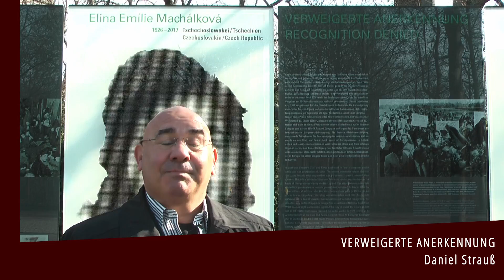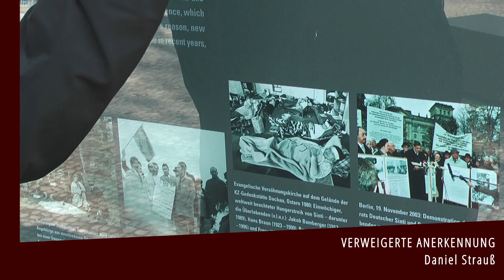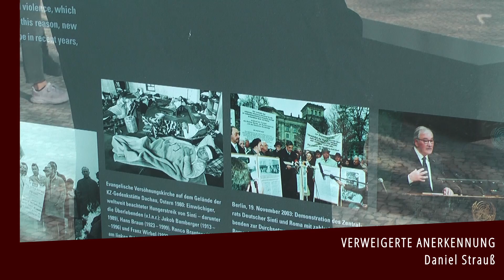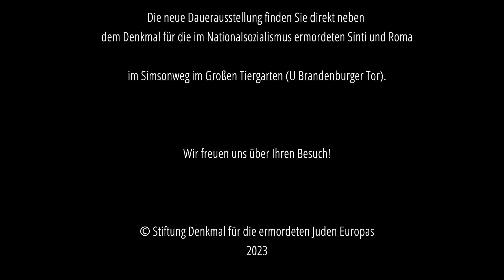Verweigerte Anerkennung – Daniel Strauß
Im Oktober 2022 eröffnete die Stiftung Denkmal eine neue Dauerausstellung neben dem Denkmal für die im Nationalsozialismus ermordeten Sinti und Roma. Die Ergänzung erfolgte zehn Jahre nach der Übergabe des Denkmals an die Öffentlichkeit.

Die Ausstellung widmet sich neun Lebensgeschichten – von Roma und Sinti, Überlebenden und Ermordeten. Auf den weiteren Tafeln informiert sie über die europäische Dimension des Völkermordes, Momente des Widerstandes und der Selbstbehauptung und über den langen Weg zur Anerkennung des Völkermordes.

Daniel Strauß engagiert sich seit vierzig Jahren in der Bürgerrechtsarbeit. Mittlerweile ist er Co-Vorsitzender der Bundesvereinigung der Sinti und Roma e.V..

In insgesamt 19 Videos stellen Angehörige der Communities, die Kurator/-innen der Ausstellung, Wegbegleiter/-innen und Aktivist/-innen die Ausstellung vor. Wir laden Sie herzlich zu einem Besuch der Ausstellung im Simsonweg, Großer Tiergarten (U Brandenburger Tor) ein!